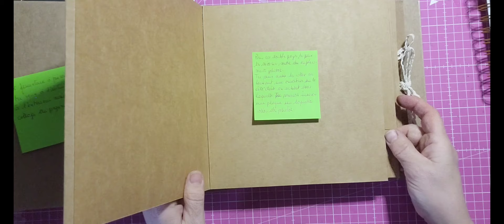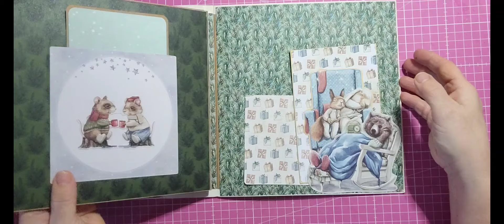Ho la la ! 2 jolies surprises ❤️